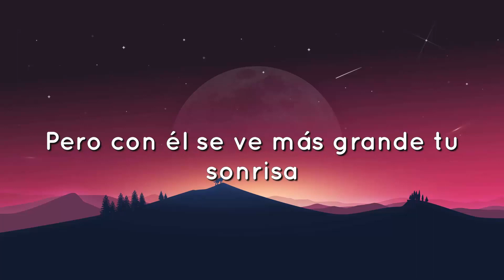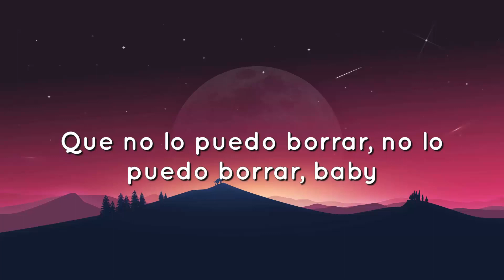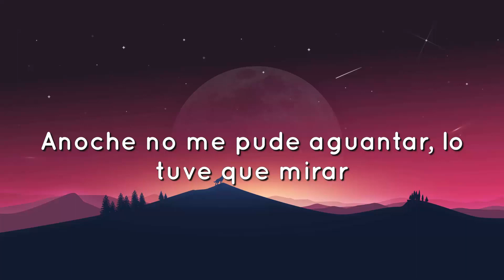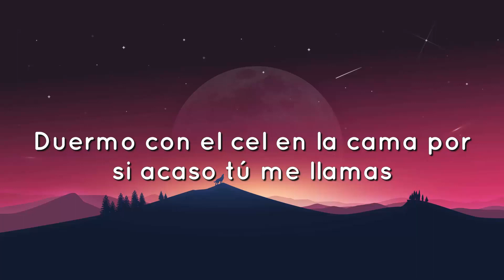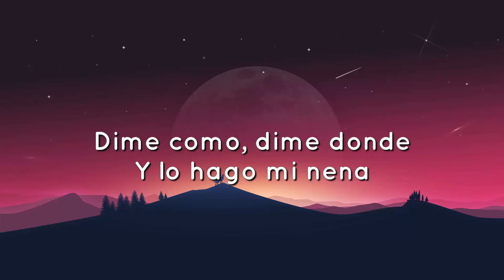🟠Dime quién - Rauw Alejandro (Letras/Lyrics)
Saturno
Dicen que nunca es tarde pero hoy
Más tarde que esto nunca he esta'o
Al final de la cola estoy
De tu corazón
Vi la foto que subiste por BeReal
Te agarraba' de otra mano
Tu pelo como siempre con la brisa
Pero con él se ve más grande tu sonrisa, dime
¿Quién es
El que ahora te hace el amor en el coche?
El último que le habla' por las noches
Y te despides al dormir
¿Quién fue
El cabrón que me robó tus beso'?
Ahora me revientan to' los seso'
Si, yo no quería dejarte ir
Hay un contenido de ti que no lo puedo borrar
No lo puedo borrar, baby
Anoche no me pude aguantar, lo tuve que mirar
Me empecé a tocar recordando
Puede que te borre' el tattoo del nombre mío
Pero han sido muchas sábana' mojá' que son testigo'
Ahora nuestro amor es de un autor desconocido (Rauw)
Como si nunca hubiera existido (ya)
Duermo con el cel en la cama por si acaso tú me llama'
Yo sé que él es bueno y te conviene
Pero cuenta toa' las veces que te viene' (cero)
Yo sí te ponía a gritar, baby, dime
¿Quién es
¿Quién fue
Uh-oh-oh-oh
¿Cómo dejarte ir?
Dime cómo, dime cómo
Y lo hago, mi nena
Uh-oh-oh-oh
¿Cómo dejarte ir?